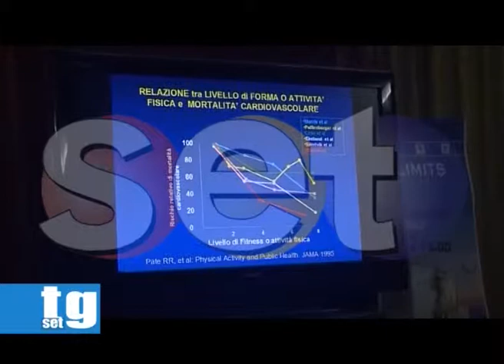Ascea pedalando con Francesco Moser e Gianni Motta